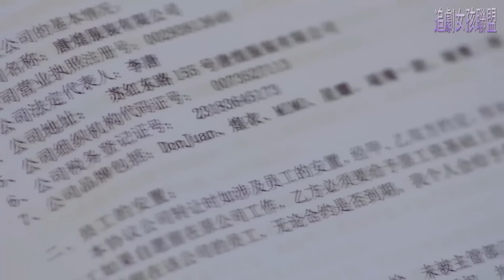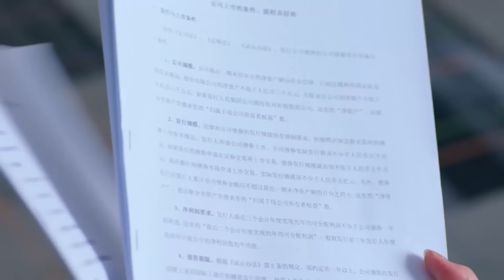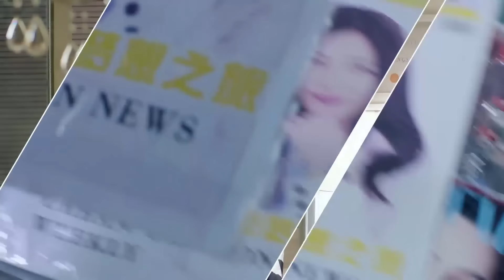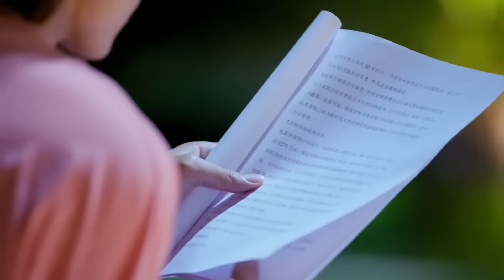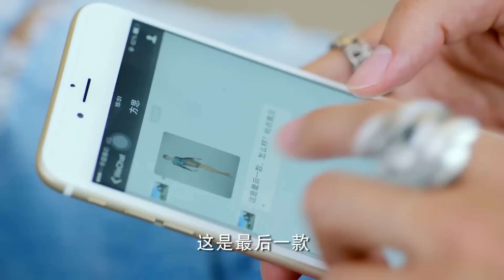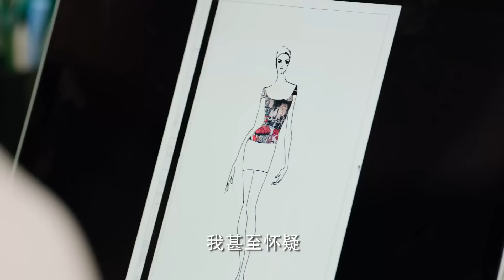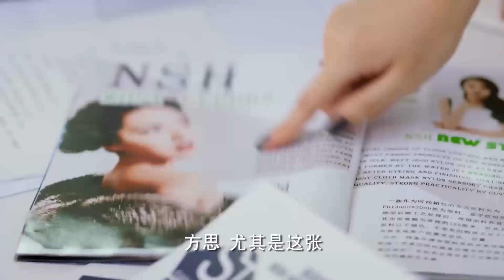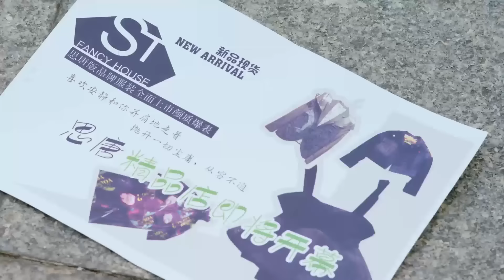【Full Movie】心机女让霸道总裁当众丢尽颜面，她以为自己高人一等，总裁一句“你在我心里什么都不是 🧁 Chinese Television Dramas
CROTON | ZJQNY—DSJ